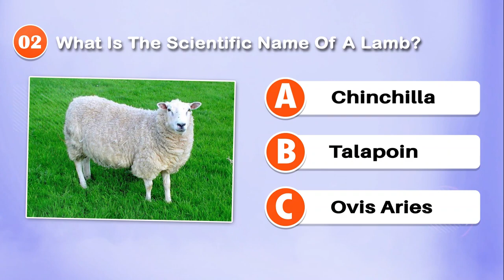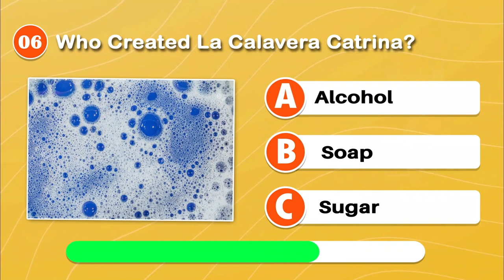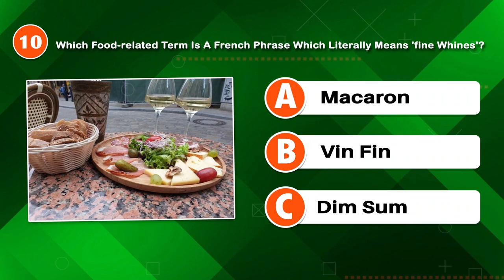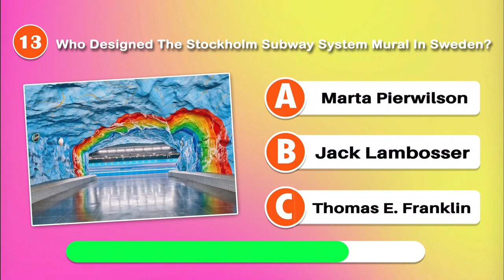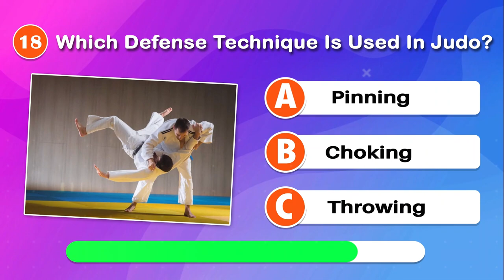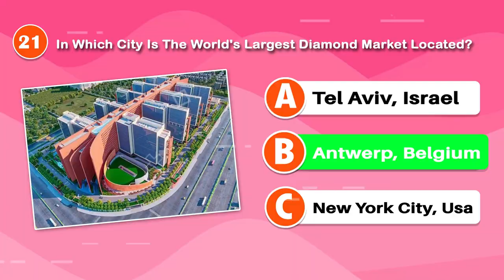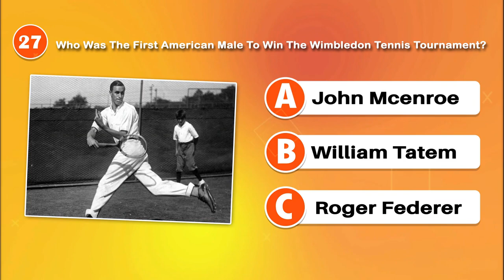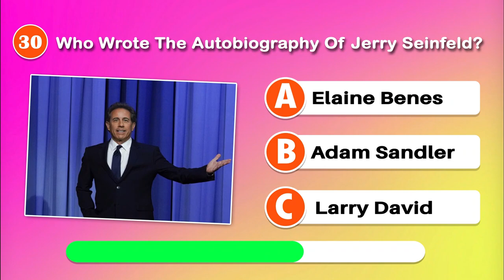General Knowledge Quiz | Trivia Game | Pub Quiz | Trivia Questions - MULTIPLE CHOICE | Part 06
General Knowledge Quiz | Trivia Game | Pub Quiz | Trivia Questions - MULTIPLE CHOICE | Pa

country quiz,
country quizzes,
trivia quiz,
trivia quiz general knowledge,
trivia quizzes,